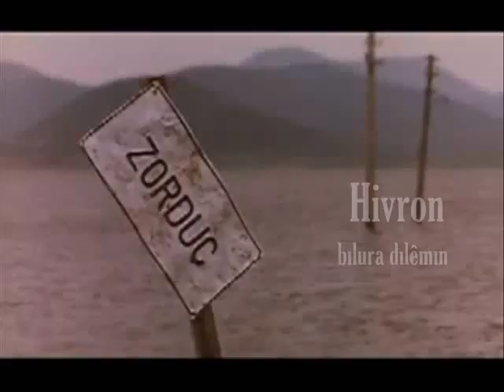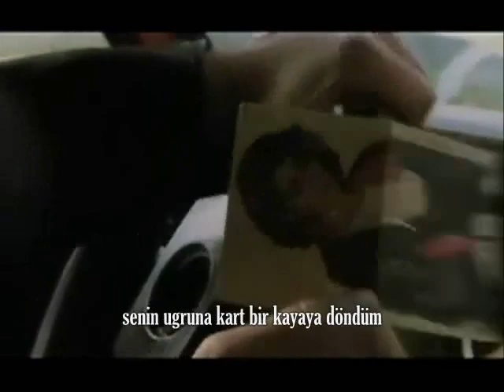Koma Hîvron - Bilura Dilê Min